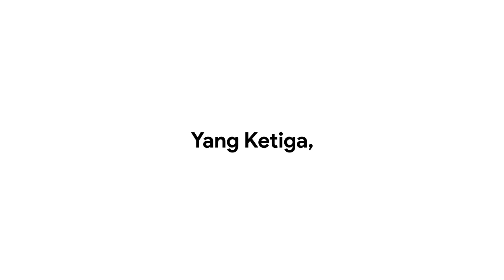Tutorial pretest dan post-test Fortasi 2020 | SMA MUHAMMDIYAH 5 YOGYAKARTA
Tutorial pretest dan post-test Fortasi 2020, silahkan diperhatikan lalu kerjakan di link yang sudah dibagikan di Whatsapp.

sumber video
PD IPM Kota Yogyakarta